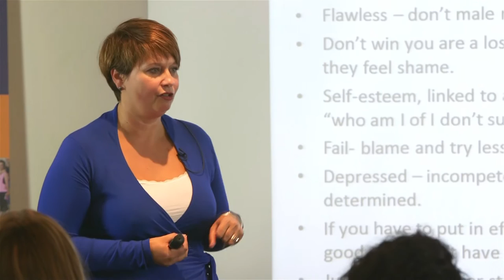Sarah Newton Teenologist, Speaker and Author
Sarah’s Presentations Inspire, Invigorate and Ignite Audiences.

Sarah Newton has shared her innovative wisdom with millions who have tuned into her TV and Radio shows, followed her writing and listened to her unconventional talks. She has been described as a catalyst, daring all she meets to break out from social norms and follow their own path. She can often be found wearing a superhero cape, talking about ‘The Hunger Games’ and using the metaphor of story to get her message across.

Star of ITV’s "My Teen’s A Nightmare, I’m Moving Out", Author of "Help! My Teenager is an Alien – the everyday situation guide for parents", Teen Tamer on “Teenagers from Hell”